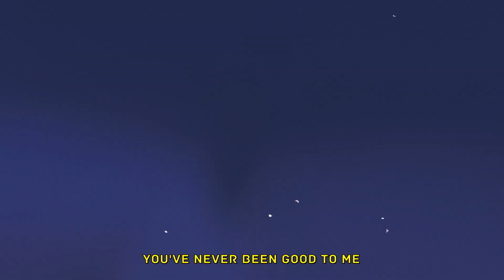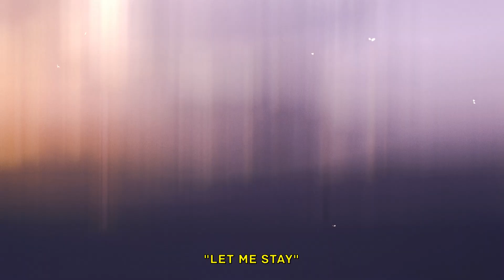nokerb - never here (lyrics x amv)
produced by what?boy

Anime - Summer Ghost  [AMV]

Lyrics:
u been dead to me
it's been a couple weeks since
we last talked
i still think about you often
you went too far
i told you that
i played my cards
you've never been good to me

u can see me, that im smiling
she ask what im smiling at
my life's going down the fucking drain
think i'll lose all my friends
it did show before in my past life
it's a bad sight
fucking up i think that im the bad guy
it's just bad signs..

u were always pushing me down
but now it's payback time
i do not care about you
you're not by my side
anymore
you were always just fucking around
it turned true
i told you it would
but u just said "stay cool"
"let me stay"
but you can't
cause you're not even here
it's all in my head
i cant face these fears
she doesn't want me to keep my smile
she just wanna see me cry
i should've just gotten by
fuck, why did i.. why?